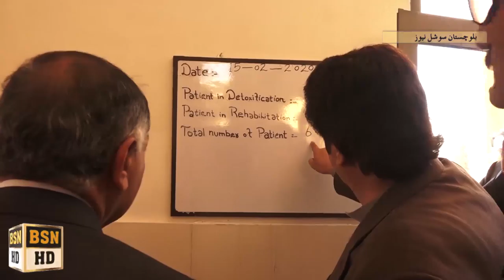governor balochistan amin ullah yasinzain Media Talk